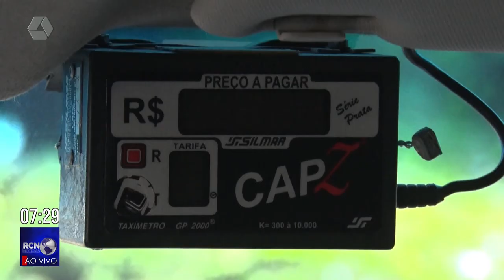Prefeitura autoriza e a corrida de táxi fica mais cara em Três Lagoas